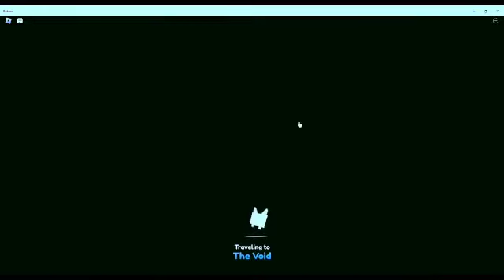Opening Season 1 Merch Gift!!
HELLOOO you guys! I am so excited today because we bought a merch gift at Walmart, and it is time to hatch it!!! This is my first time opening a season 1 merch gift so I am super excited. At 75 subs we are giving away a huge to one lucky subscriber and it could be you!!